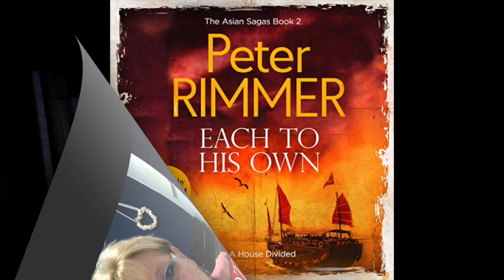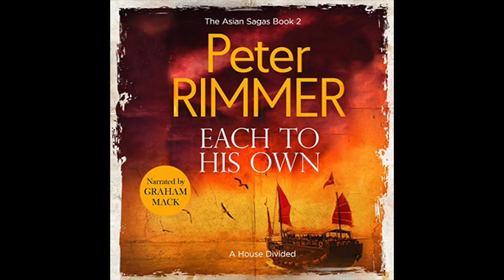Heather Stretch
Heather talks about. "Each To His Own" by Peter Rimmer, the second book in the Asian Sagas series which is now an audiobook.